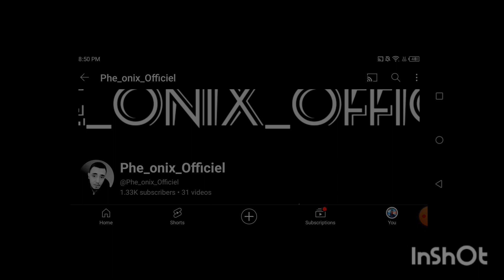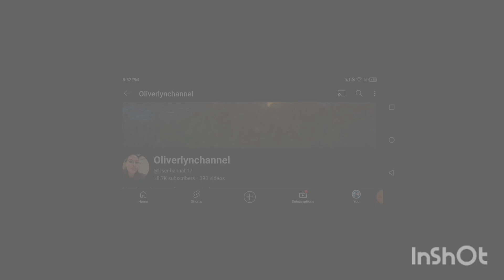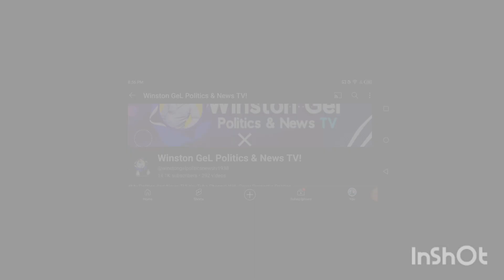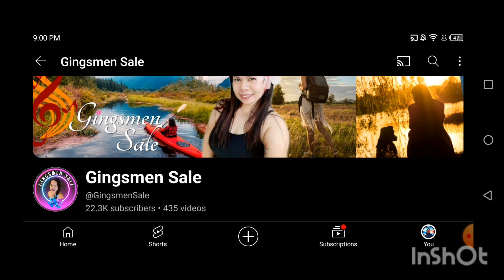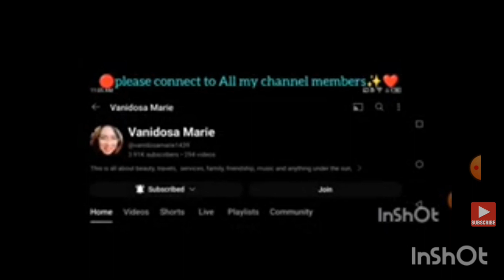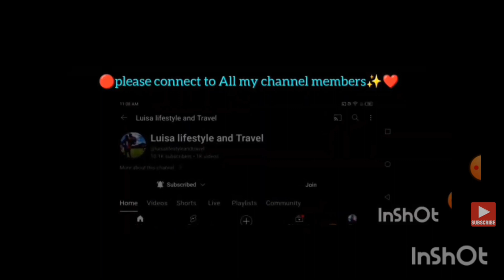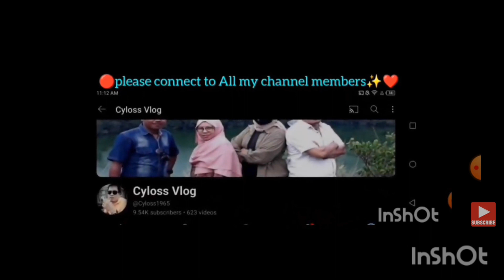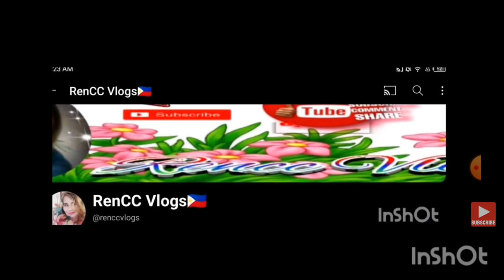THANKYOU SO MUCH FOR YOUR SUPPORT GUYS TRAILER SUPER/MEMBER 🍒🍎❤️